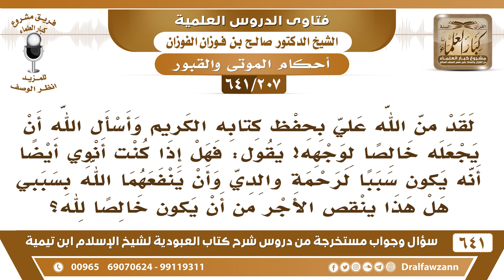[207 /641] هل إذا نويت بعد حفظي للقرآن أن ينفع الله والدي بسببي، هل هذه النية تقدح في الإخلاص؟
[207 /641] السؤال: لقد من الله علي بحفظ كتابه الكريم وأسأل الله أن يجعله خالصا لوجهه! يقول: فهل إذا كنت أنوي أيضا أنه يكون سببا لرحمة والدي وأن ينفعهما الله بسببي هل هذا ينقص الأجر من أن يكون خالصا لله؟
 الجواب: لا، لا ينقص الأجر إذا كنت تريد الخير لوالديك وتدعو لهم وتستغفر لهم وأنهم هم السبب في حفظك للقرآن وساعدوك عليهم وتدعو لهم هذا شيء طيب ولا ينقص من أجرك شيء.
السيرة الذاتية :
للاشتراك في قناة الشيخ صالح الفوزان
أسئلة وأجوبة من شرح كتاب العبودية ( 641 ) مقطع

للاستفسار والإقتراحات والدعم
رئيس الفريق
لمشروع كبار العلماء